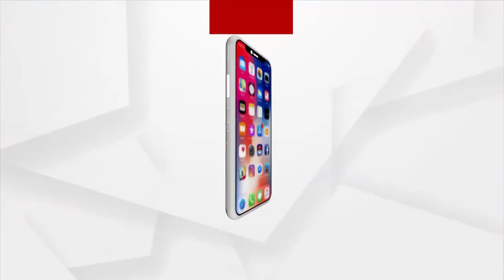Amna Samna | Iskcon originated from the Gaudiya Mission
The main purpose of Sri Prabhupada's preaching was pure religion. Iskcon originated from the Gaudiya Mission